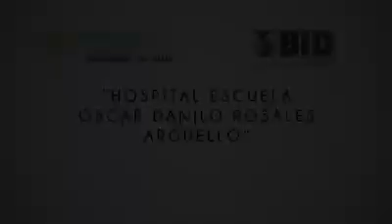Sandinista garantizado Salud al pueblo nicaragüenses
Nicaragua asegura salud gratuita para todos los nicaraguense